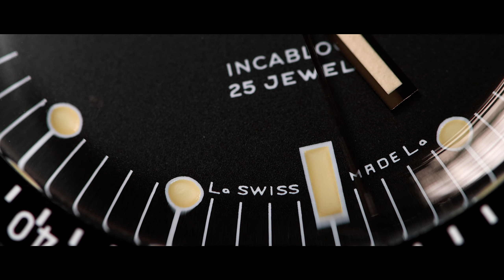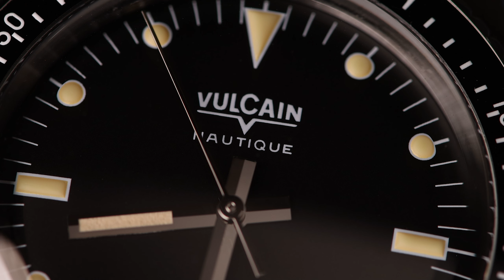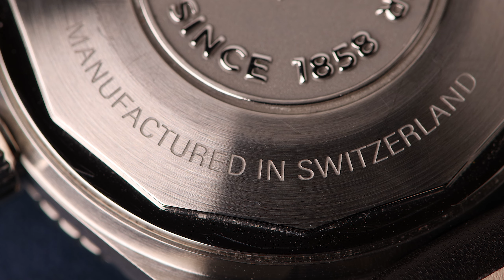VULCAIN NAUTIQUE SKINDIVER - TEST et AVIS de cette réédition !!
Présentation et test de cette réédition de la mythique Vulcain Nautique Skindiver.
Une belle réussite pour cette montre de plongée rééditée en partie grâce à Guillaume Laidet et à la marque suisse.

Laisse un J'aime et un commentaire si tu as aimé la vidéo :)